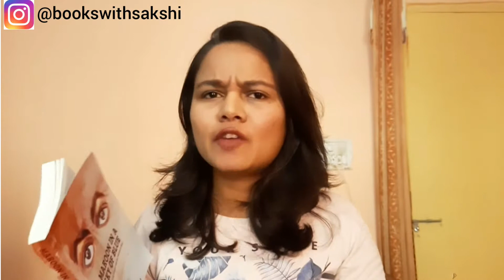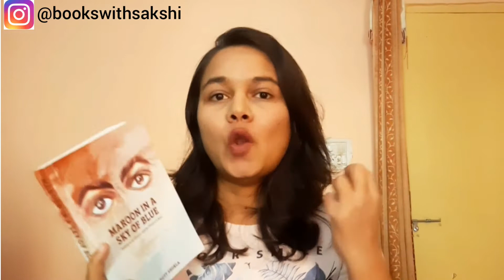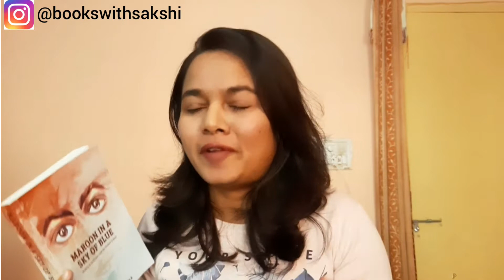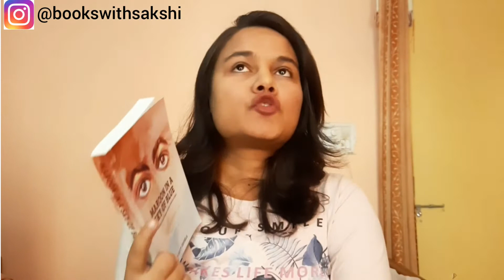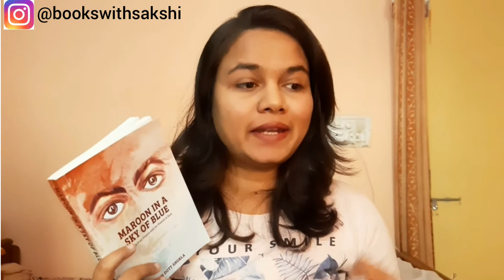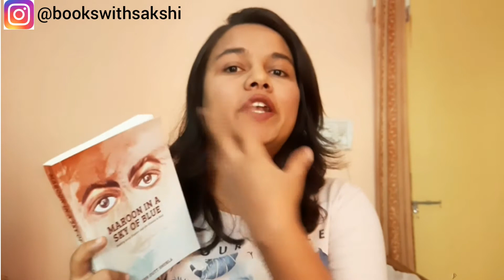YOUNG ADULT FICTION - BOOK REVIEW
About The Book:

Maroon In A Sky Of Blue is a heartwrenching tale which will leave you shattered with its narration. Yes, the narration. I am still stunned to see how the author has narrated this book so keenly that it gave me goosebumps here and there and I didn't realize that I am reading a debut book/author.

Link To Buy Book

About me:

I am Sakshi and I have been reading books since I was in school. On my YouTube channel, I review and recommend some amazing books. Also, I post content related to books. I am an avid reader and my goal is to make people aware about all the best books which exist around us and so LET'S READ DAILY!

Press that bell icon so that you are notified always when there is a new video.

Keep Reading!